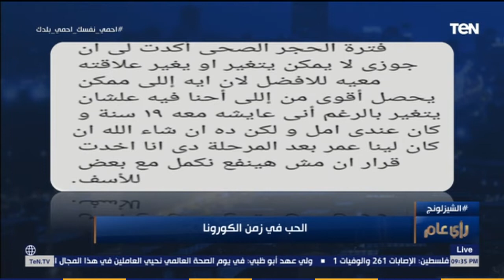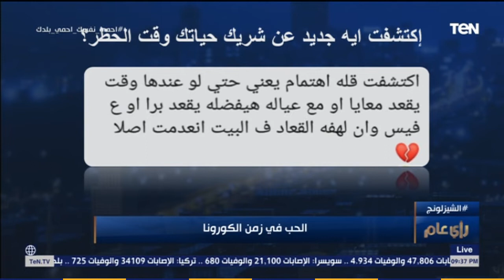رأي عام - اكتشفت إيه جديد عن شريك حياتك وقت الحظر؟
رأي_عام - اكتشفت إيه جديد عن شريك حياتك وقت الحظر؟.. فقرة خاصة مع الدكتور محمد طه